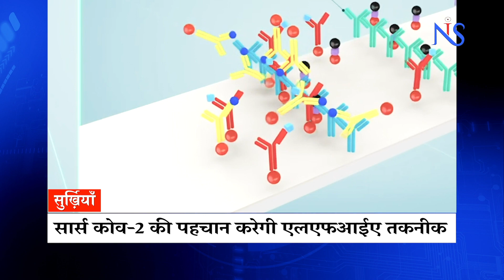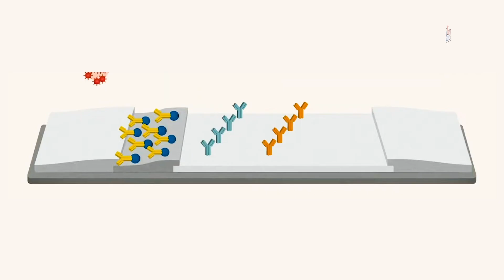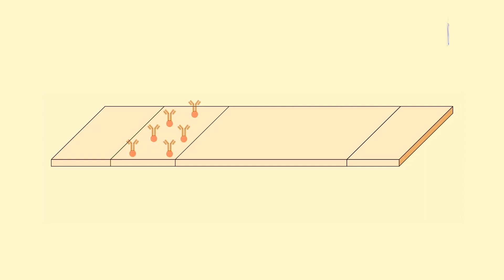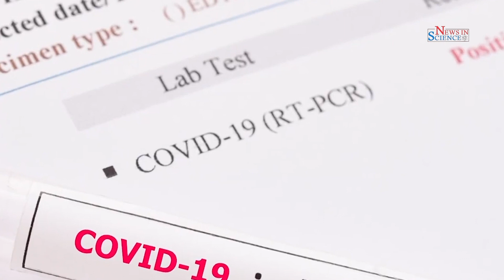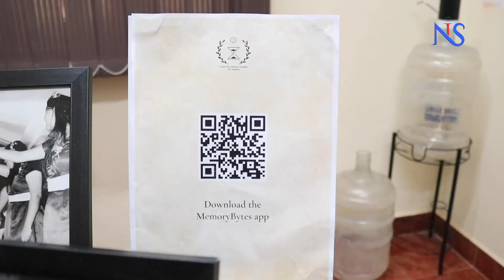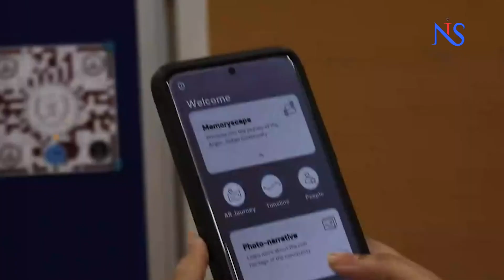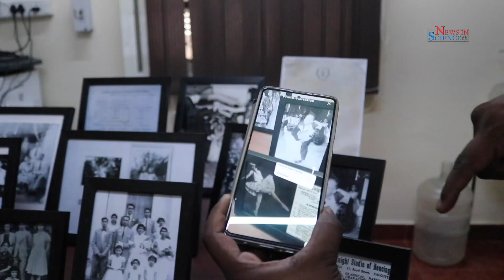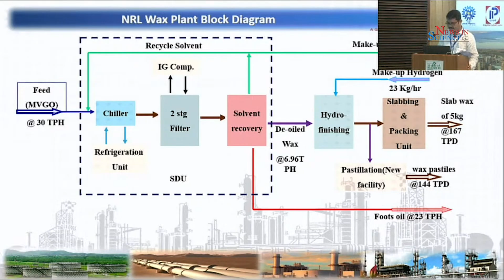Gyan Vigyan | Science Monitor EPI-02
विज्ञान समाचार का साप्ताहिक कार्यक्रम